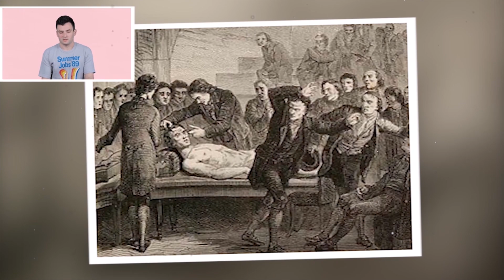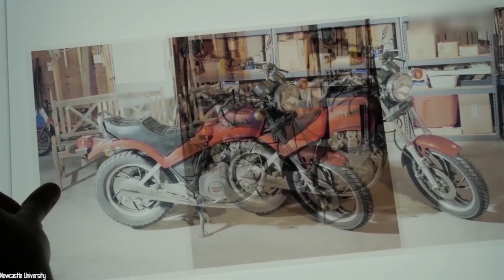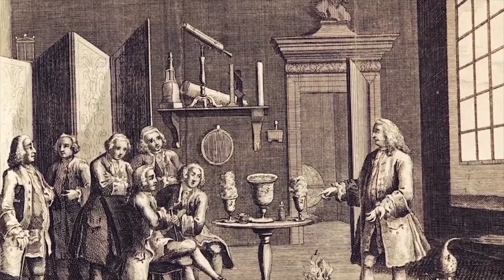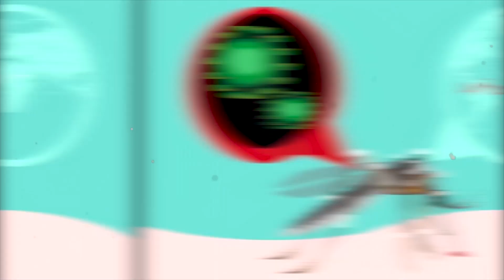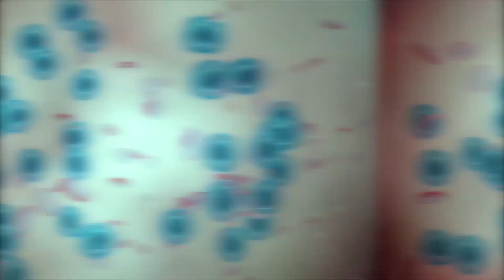10 STRANGE EXPERIMENTS CARRIED OUT BY SCIENTISTS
From the doctor who is bitten by thousands of mosquitoes to the one who has an ear implanted on his arm, including the praying mantis that we dress in Prada! Make yourself comfortable, today we show you 10 strange experiments carried out by scientists!